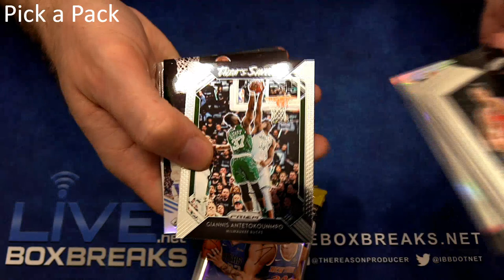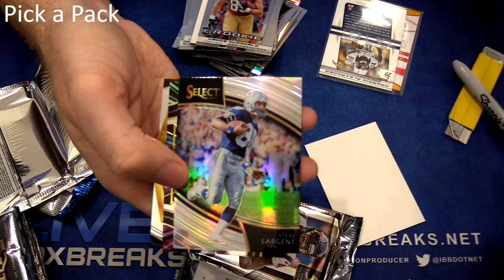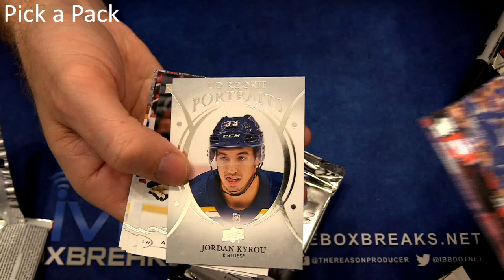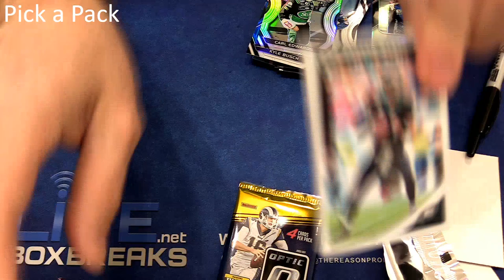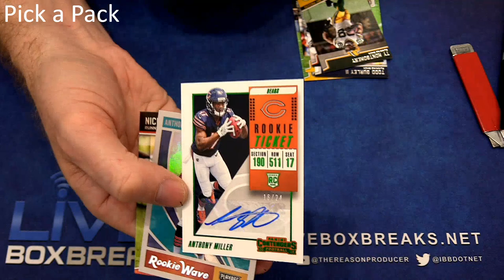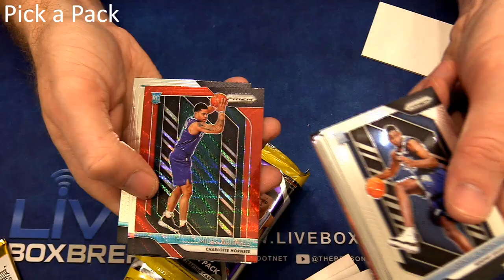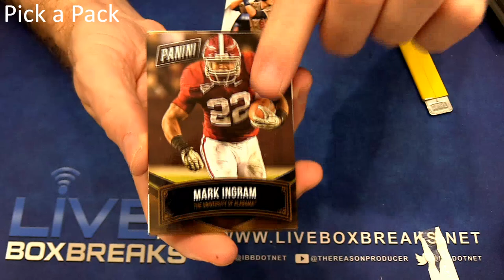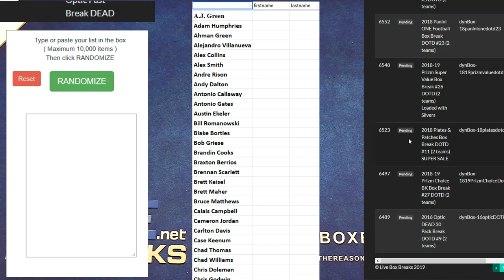Pick a Pack #1 LBB